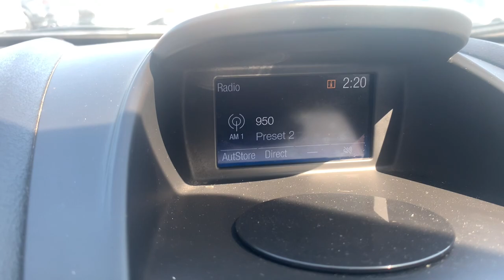2019 Ford Fiesta SE Detroit, Southfield, Dearborn, Grosse Pointe, St. Clair Shores MI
Pre-Owned 2019 Ford Fiesta SE available at Bob Maxey Ford Detroit located in 1833 E Jefferson Ave, Detroit, MI, 48207. Servicing the Detroit, Southfield, Dearborn, Grosse Pointe, St. Clair Shores area.
Please mention the stock 16716Q when you contact the dealership for this vehicle.

This could be the car for you, the  2019  Ford Fiesta.  Take a look at this stylish and practical Ford Fiesta, the refined four-door that can be calm or rowdy, depending on your mood. Drive your way in this smart, confident, and modern subcompact. These are just some of the great options this vehicle comes with: Keyless Entry, Satellite Radio, Bluetooth® Connection, Alarm, Stability Control, Rear Spoiler, Vehicle Anti-Theft System, Split Bench Seat, Traction Control, Intermittent Wipers. Look forward to every drive in this smart and savvy Fiesta. Our team will make your test drive experience fun and easy. Stop in and let us take excellent care of you.